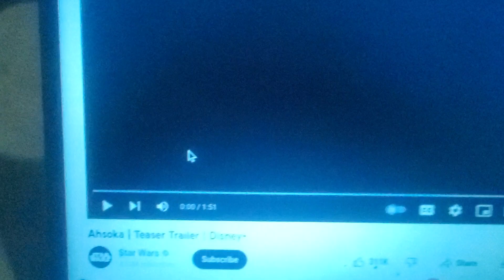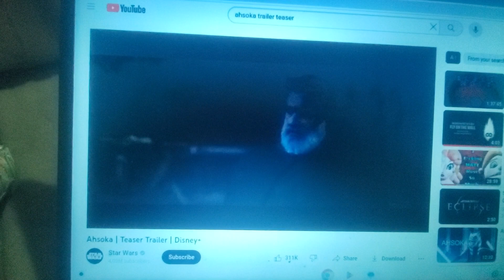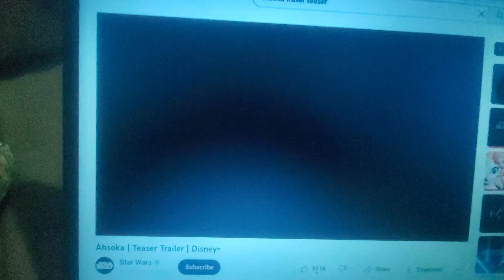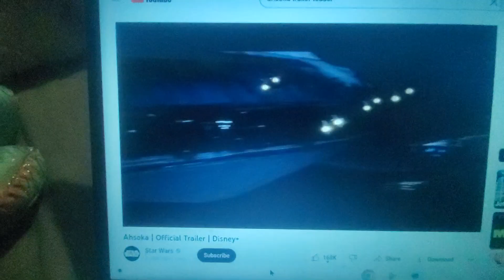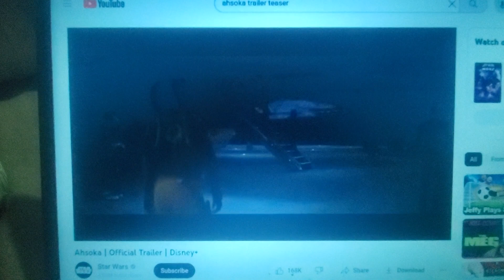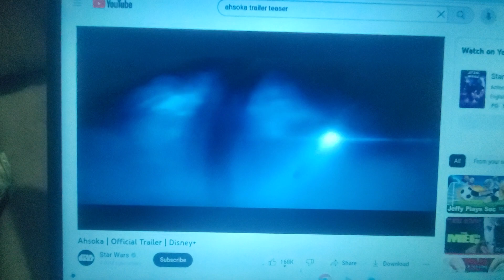ahsoka trailer 1 and 2 reaction and what I'd like and dislike for the series